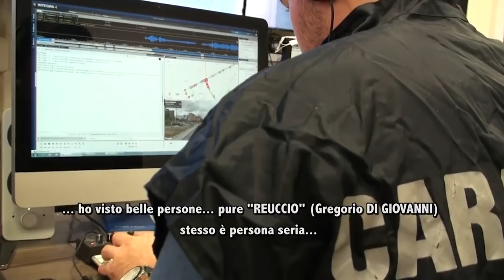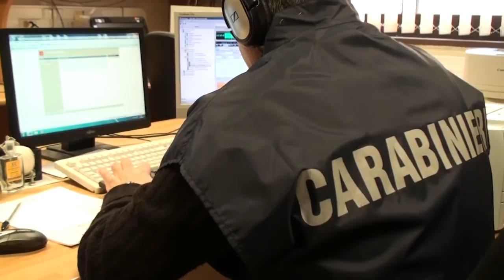Operazione “Cupola 2.0”: arrestato dai Carabinieri il nuovo padrino di Cosa Nostra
Sono 46 gli arrestati per associazione mafiosa, estorsioni consumate e tentate, con l’aggravante di avere favorito "Cosa Nostra", fittizia intestazione di beni aggravata, porto abusivo di armi comuni da sparo, incendio doloso e concorso esterno in associazione mafiosa. In particolare, sono stati stroncati sul nascere i nuovi vertici della mafia palermitana, e bloccato il riassetto dei clan dopo la morte dell'indiscusso capo dei capi, in carcere, Salvatore Riina, avvenuto poco più di un anno fa. Il super boss era stato sostituito da Settimo Mineo, capo del mandamento di Pagliarelli e più anziano tra i capi, 80 anni